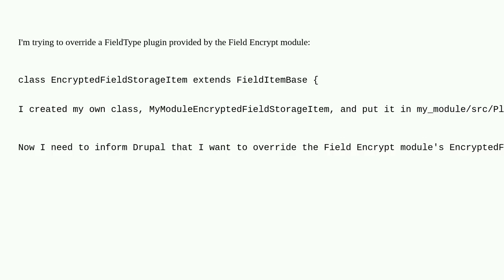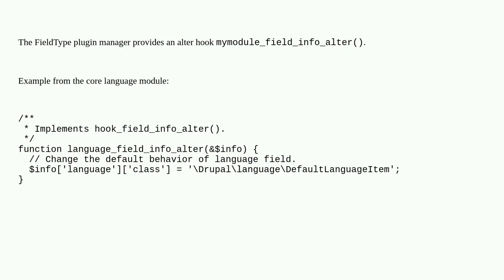Drupal: How to override a contrib module's FieldType plugin?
How to override a contrib module's FieldType plugin?

A special thanks goes out to the awesome community

  plugins